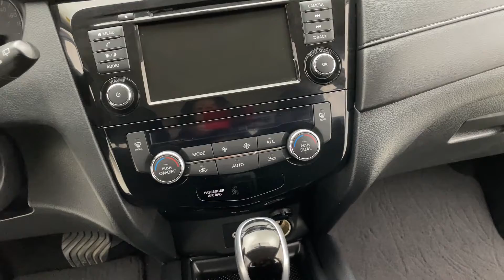2020 Nissan Rogue Special Edition | fast.ridetime.ca